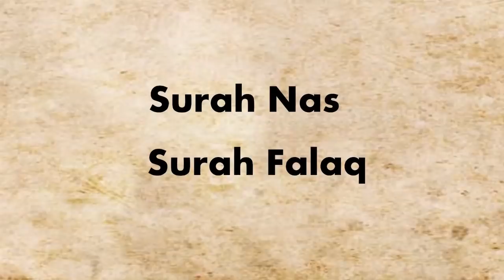Our worst enemy || Prophet story Lesson || Islamic Cartoon for Kids || Prophet Stories IQRA Cartoon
Link of Our Completed Prophet Story Series